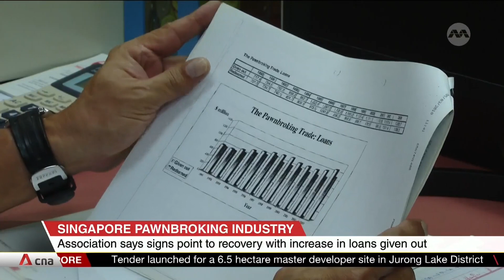Brisk business at pawnshops in Singapore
Business is bustling at pawnshops in Singapore, with more transactions and redemptions at their highest ever in the first quarter of this year. In all, more than S$2.2 billion was retrieved, a seven per cent increase from the same period a year ago.